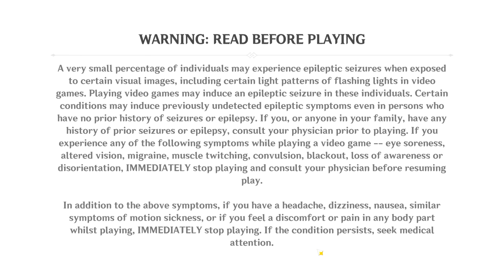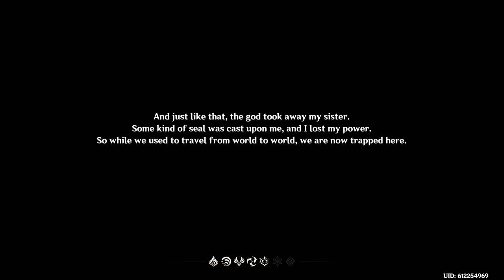Let's Try Genshin Impact - "You Just Went in Wanting to Hate It"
BEAUTIFUL VISUALS

SOOTHING SOUNDTRACK

Available Text Languages: Chinese (Simplified and Traditional), Japanese, Korean, English, French, German, Spanish, Portuguese (Brazil), Indonesian, Vietnamese, Russian, Thai.

Available Voiceover Languages: Chinese, Japanese, Korean, English (Voiceover and text language can be changed independently).